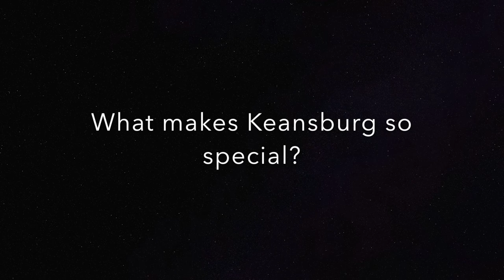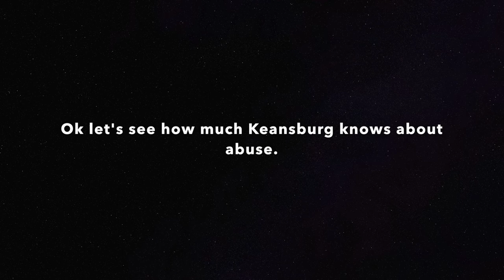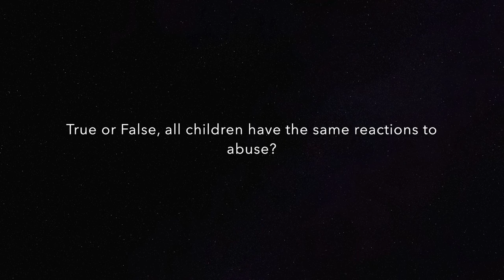Keansburg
You guys guessed it we were at Keansburg Amusement Park and Runaway Rapids Waterpark. Sorry For the audio it was a particularly windy day. Thank you to everyone at Keansburg for supporting Pinwheel Place and GreatChildhoods . See you at the next stop!